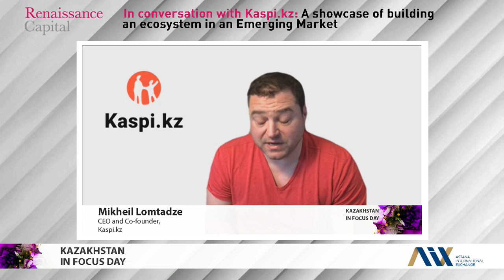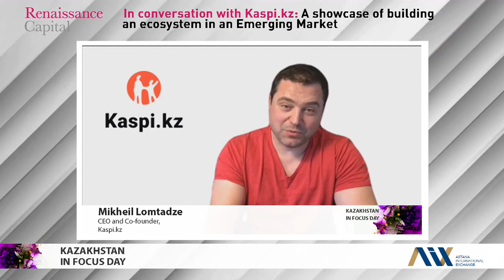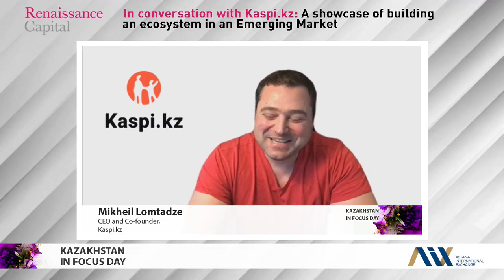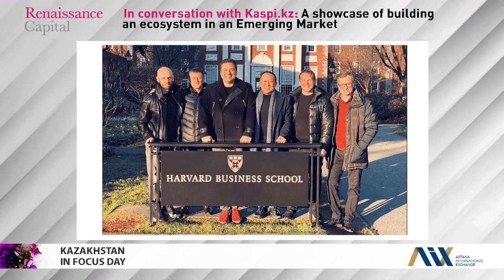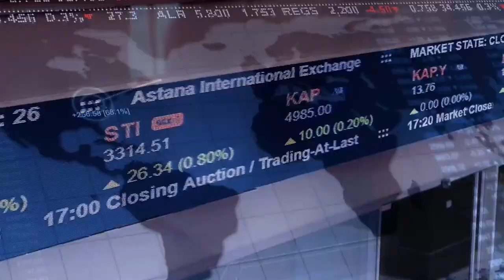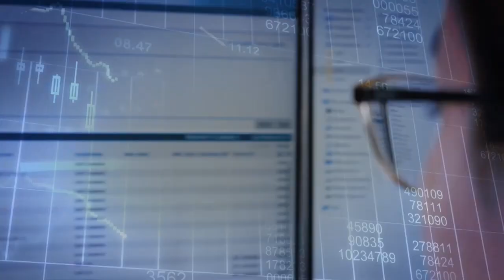Mikheil Lomtadze Speaks on "Kazakhstan in Focus Day" Conference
Astana International Exchange (“AIX”, “Exchange”) and Renaissance Capital, a leading emerging and frontier markets investment bank, held a Virtual Conference ‘Kazakhstan in Focus Day’ in March 2021. This specialized regional event brought together Kazakh companies and representatives of more than 40 global funds with total assets under management over $6.2trn.

Mikheil Lomtadze – CEO and Co-founder of Kaspi.kz was interviewed by Daniel Salter – Head of Research, Eurasia, Head of Equity Strategy, Renaissance Capital on the subject ‘In conversation with Kaspi.kz: A showcase of building an ecosystem in an Emerging Market.’

Timeline:
0:00 Intro
1:40 Mikheil’s and Kaspi.kz story
5:39 From bank to fintech, payments and e-commerce
7:52 Kaspi.kz mission, innovations, quality of products and NPS
10:43 Power of Kaspi.kz super app and growth strategy
13:39 Kaspi Pay – new Kaspi.kz ecosystem for merchants
14:34 What’s next for Kaspi.kz?
18:35 3P Logistics Platform business model for Kaspi.kz Marketplace
20:30 Kaspi Pay, Kaspi QR and merchant opportunity
24:07 COVID impact on consumers dynamics
28:07 Payments and Marketplace becoming over 50% of Net Income in 2021
30:48 Super App business model
33:05 Competing with Kaspi.kz
35:45 Regional expansion
38:28 Kaspi Labs to build the talent for Kaspi.kz and the country
42:04 Why red shoes?